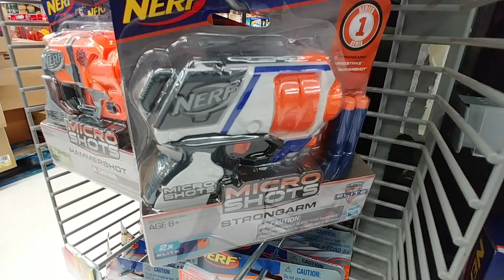Small Nerf Guns at Walmart - 2018